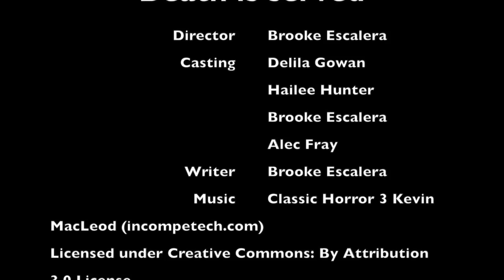Delila G death is served